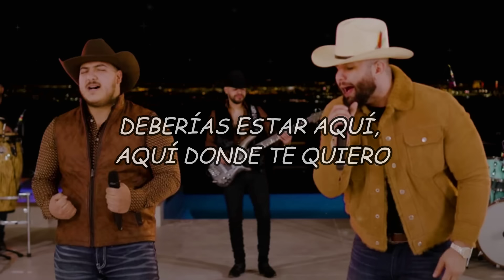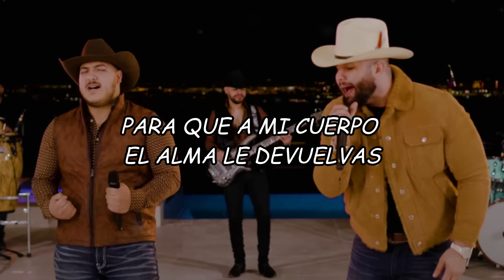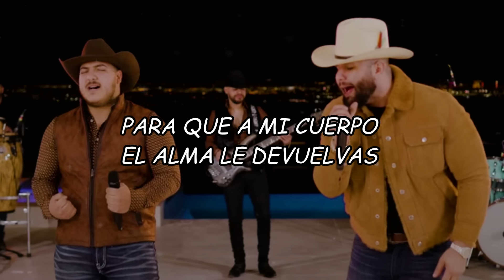Carin Leon x Grupo Frontera - Que Vuelvas (Video Letra/Lyrics)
LETRA/LYRIC:🎵
Te escribo mensajes todas las noches, pero los borro
Pa' quedar en visto, ese mal rato mejor me lo ahorro
Mi orgullo es tan grande y abajo me pesa
No pienso humillarme, pero igual quiero que sepas

Mi orgullo es muy grande y abajo me pesa